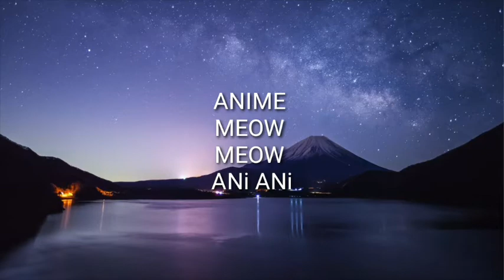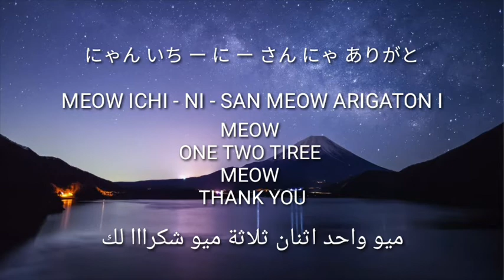اغنية Leateq tokyo مترجمة